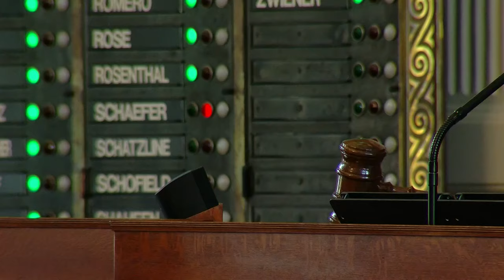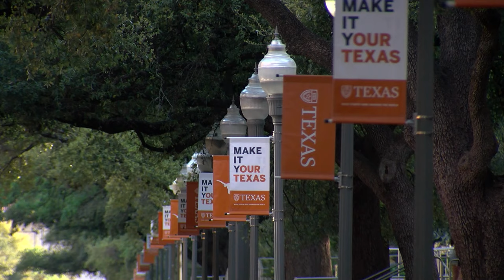Texas NAACP and Black Caucus slam SB17 and UT Austin DEI firings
The Texas NAACP, Texas Legislative Black Caucus, and supporters criticized Senate Bill 17, which bans diversity, equity, and inclusion programs at Texas public universities, and the subsequent termination of 66 employees at the University of Texas at Austin who worked in the university's former DEI programs.